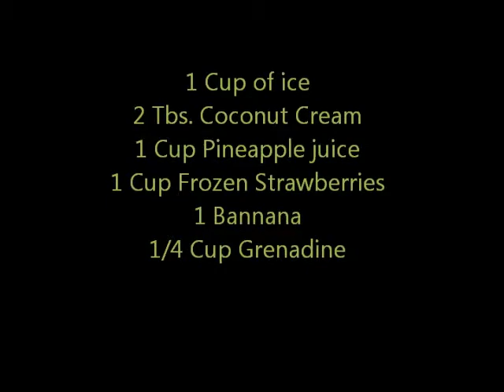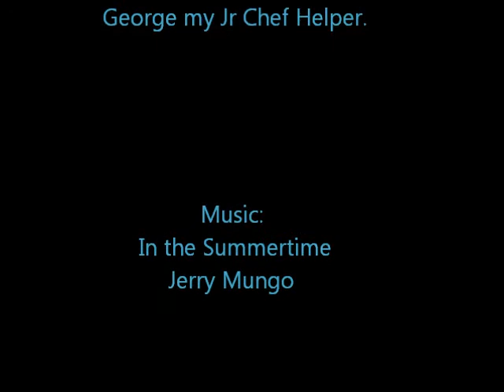Alliestrawberrysmoothie.wmv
Strawberry Smoothie. Super easy and very refreshing.